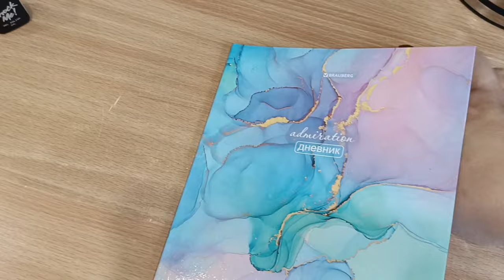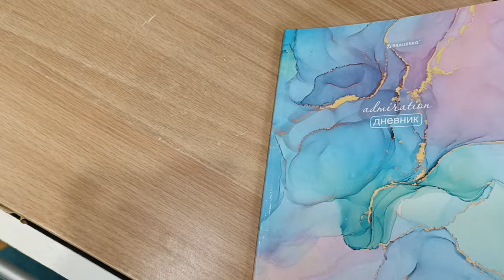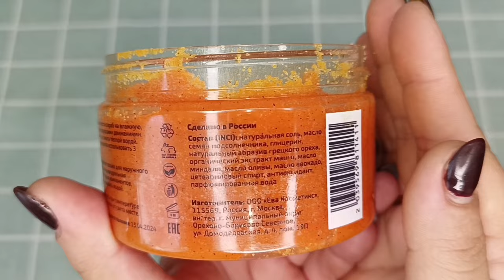ИНТЕРЕСНЫЕ НАХОДКИ С ВАЙЛДБЕРРИЗ И ЯНДЕКС МАРКЕТ 🤩 ДЛЯ МАНИКЮРА, ТЕЛА И ВОЛОС 🥰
ВСЕМ ПРИВЕТ!!
В этом видео покажу удачные бюджетные покупки на вайлдберис и Яндекс маркете. Любимый скраб для тела, тонирование волос, покупки к школе, лаки дл ногтей и многое другое!

РЕКЛАМА ООО «ЕВА КОСМЕТИКС» ИНН 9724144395 Erid=LjN8KP7i2